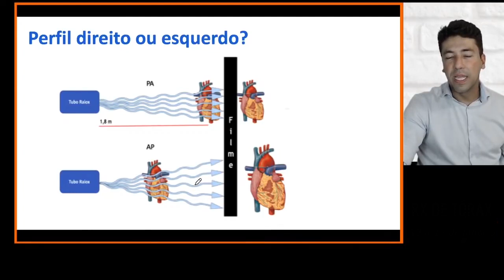Por que AVALIAR O PERFIL é tão IMPORTANTE? (Nunca ignore o Perfil)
Nesse vídeo você vai aprender 3 motivos para avaliar o perfil de radiografia e por que é tão importante não ignorá-lo.

Esse vídeo é um trecho retirado das nossas Aulas ao Vivo que acontecem toda Segunda-feira às 21h no nosso canal do YouTube. Para ser avisado das próximas, cadastre seu e-mail e receba um lembrete antes de cada aula ao vivo